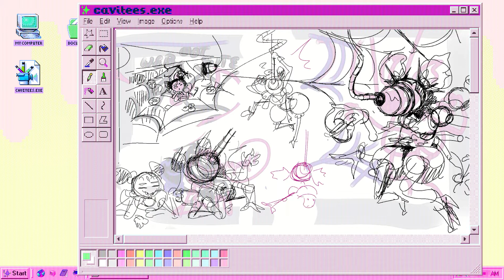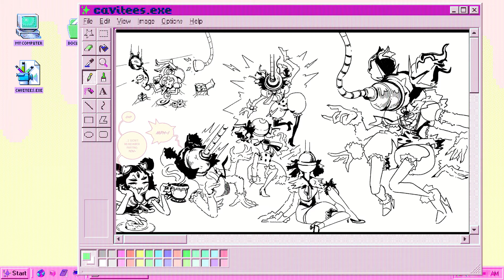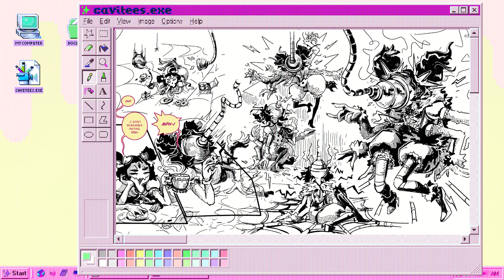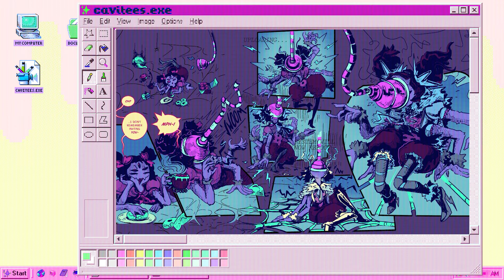[ Patreon SpeedPaint ] - Muffet Logs On to the Web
Thanks to everyone who voted in this month's Patreon Poll!
Feedback will Feed me. Links+credits below!

Music/SFX:
Spider Dance - Undertale OST